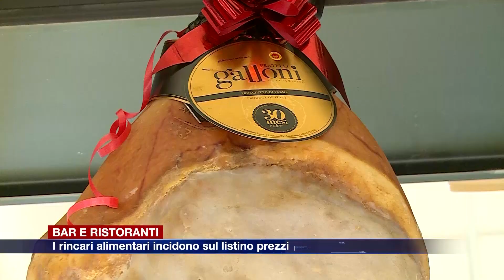Etg - Bar e ristoranti, i rincari alimentari incidono sul listino prezzi